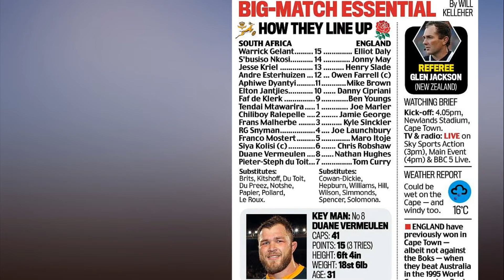Edd ie Jones is in the firing line and has a mountain to climb to save his job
Eddie Jones is in the firing line and has a mountain to climb to save his job. Eddie Jones is back where it all began, determined to prove that the end is not yet in sight. This is the city where the RFU came to recruit him as England head coach. Now he is here again, fighting for his future.

In November 2015, the RFU chief executive, Ian Ritchie, flew to Cape Town, where Jones had just taken charge of the Stormers after a successful World Cup with Japan.

He made the Australian an offer